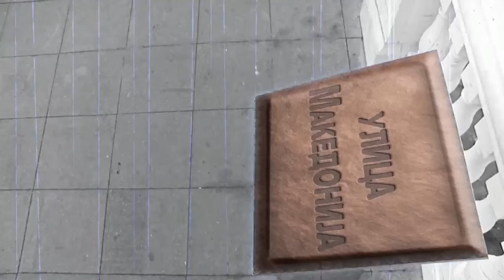Ulica Makedonija – vtora sezona: Svetlana Crnokrak (emisija 48/2017 – Bojana Skenderovski)